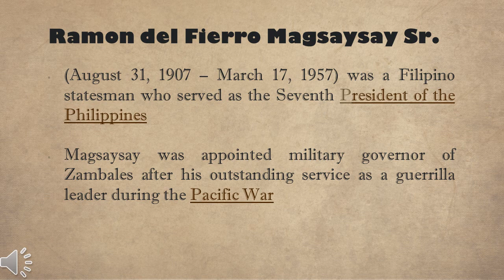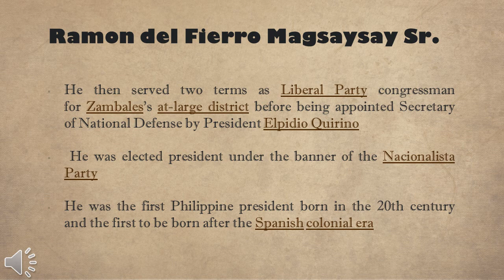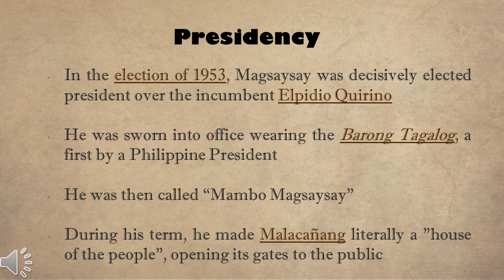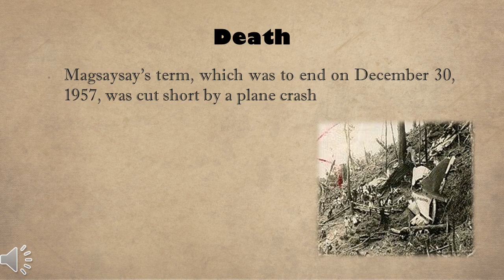Vlog #53 Ramon Magsaysay || FARAH ACERO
Hi everyone! Here's our lesson in Philippine History and Government. 👩‍🏫✨

Topic:
 Former President Ramon Magsaysay 🇵🇭❤️